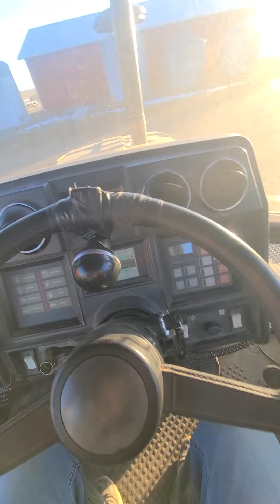CAT Challenger 65. Duwane Decker Dec 20th Farm Auction Frankfort SD.